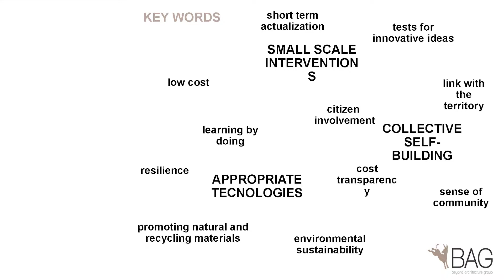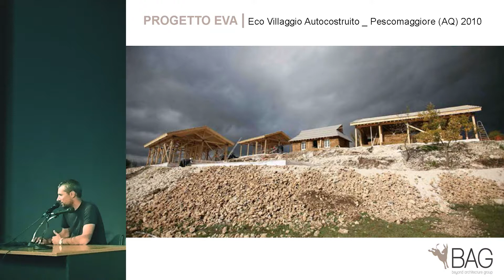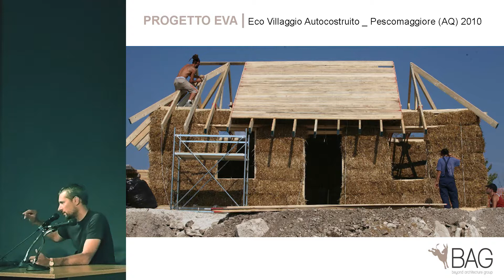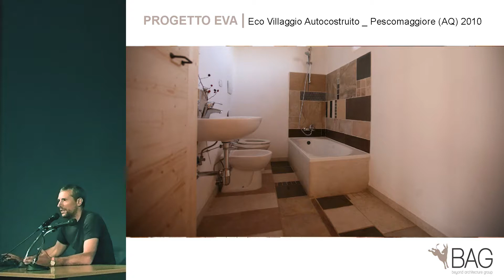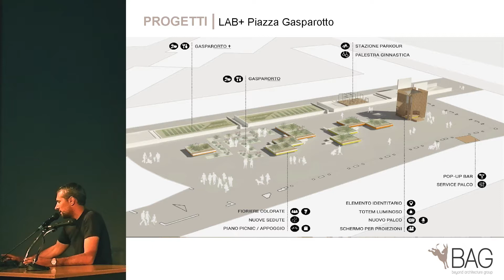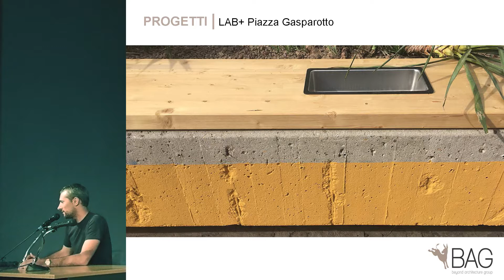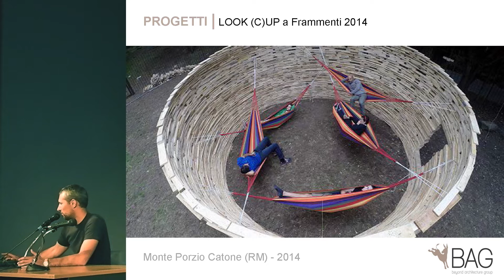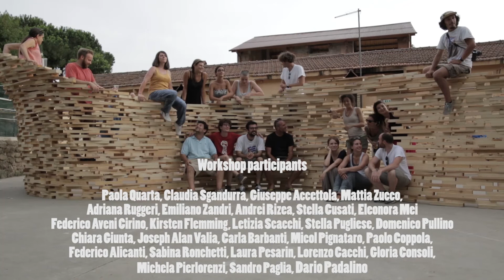A03. Paolo Robazza (BAG)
Appropriate tecnologies in architecture. The collective construction site as a public engagement tool.

One of the main features of the BAG projects is the attention not only to environmental sustainability but also to social sustainability. The so-called appropriate technologies allow the achievement of a good result in this sense. In fact, using local and natural materials, BAG experiments innovative technologies, incorporates traditional techniques and develops design solutions with the aim of achieving a high energy performance and well-being of living.
The building sites, where members can directly participate in the work of construction, develop from a private space into a communal moment of research, gained knowledge and building community.
These aspects are important both in post-disaster reconstruction projects and in urban regeneration projects. Two important examples in which this approach is evident are the EVA project in Pescomaggiore in 2009 and the project of Piazza Gasparotto in Padua in 2017.
The main aim in the EVA (Do It Yourself Eco-Village) project consists in providing a new home for families that got homeless after the earthquake of April 6th in Italy. The project features seven houses built on a section of land located in a short distance from the village of Pescomaggiore, which is now abandoned. There were two priorities for “Progetto EVA”: first was to redefine the professional client-builder relationship through a participatory process; second was to build low impact, owner-built houses. The involvement of local community is essential in this project.
Piazza Gasparotto Urban Living Lab is a complex project where, since 2014, the cooperative EST is supporting a reactivation process of a square which at the time was completely vacant. From that moment on, other subjects joined the regeneration process and today they are not only supervising it, but they are also contributing to change and improve it. The “Culturability” competition funded some activities such as the summer collective construction site where the citizens participation together with all the associations involved, has extended from the planning phase to the implementation phase, creating a fundamental moment to share the re-appropriation of a public space.